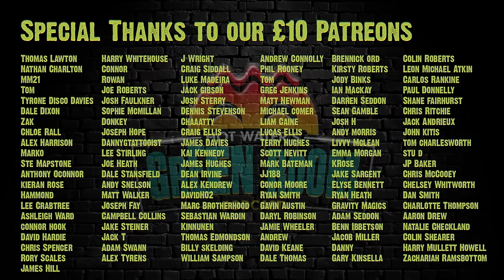#101 With Guest Frenchy - Hot Water’s Green Room w/Tony & Jamie